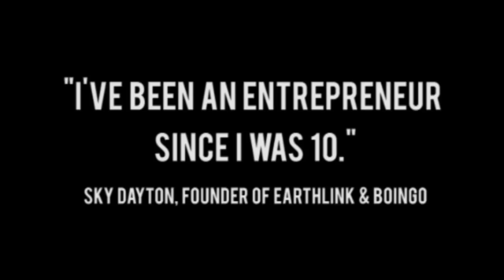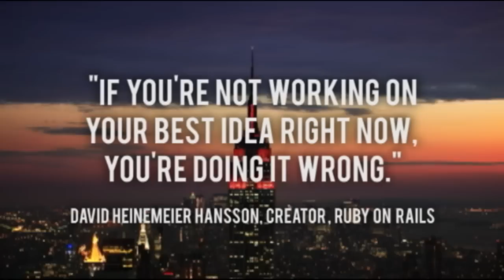Startups - Trip Adler of Scribd - TWiST #273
1:00 Jason introduces Trip Adler, co-founder of Scribd. Trip, welcome to the program.
1:30 How many people were in the 2006 Ycombinator class in Boston?
2:15 Thank you to SquareSpace for supporting the show! If you need to build high quality sites, use the promo code TWiST7 to sign up for Squarespace.
5:00 What idea did you get into Ycombinator with?
6:30 What were first couple of ideas that led to Ycombinator and Scribd?
10:00 When everyone thought that incubators were for weak entrepreneurs, how did Paul get winners into Ycombinator?
11:15 Paul doesn't like the idea so you come up with another idea, which is?
13:00 When did you pull the plug on that idea?
14:00 Are you a competitive guy?
17:45 So then what led you to Scribd?
20:30 How many documents and users did you get in that first year and what was it like to scale it?
21:30 Had many issues with the DMCA for a long time, when get back from commercial want to hear how you guys got over it.
21:15 Thank you GoToMeeting, a service that I use for all my meetings. Everyone thank @GoToMeeting!
23:30 How'd you guys clear yourselves of copyright/piracy issues of uploaded documents legally and operationally?
29:00 Scribd has about 90 million people outside the US using their service, was that by design that you'd have such a high international user base?
30:15 Are you building organizations in those countries, do you have international operations?
32:30 How is the new model of selling direct going?
33:15 With this sort of platform agnostic publishing, who do you see as your main competitor?
34:30 Is it decision making time for you guys to sell it or can it keep growing?
35:45 Are DocStoc your closest competitor at this time?
37:15 How has the publishing world changed and where is the publishing industry at the moment?
38:00 Do you see yourself of a Posterous of the publishing world? Helping manage to multiple platforms.
39:30 What's the secret of recovering from the Panda Google update? Also, what was the company thinking, were you guys in a panic?
41:30 Is Google a content company these days?
42:45 Are you worried about Google coming out with their own version of Scribd and push you guys down the page results?
45:00 Why have you turned down multiple offers to sell and are still running independently?
46:15 What is the most challenging thing today? What's hard now?
47:30 What are your tips to get your team to excellent and not just good?
51:15 What's next?
52:00 How's David Sacks been as an investor?
52:15 Did you think that Yammer when you first saw in 4 years would have a billion dollar exit?
53:00 Is he a very direct guy?
54:30 What do you look for in the VCs? What do you want from them as individuals?
55:15 When you took on investors, were you very discerning and concerned with how supportive they would be down the road?
56:15 What do you think of Ycombinator and the higher quality and growing number of companies involved?

LAUNCH Education & Kids: 30 Companies (6 Stealth) Plus Scoble, Alan Louie and Nolan Bushnell

Jason: @jason
Trip: @tripadler
GoToMeeting: @gotomeeting
Squarespace: @squarespace

SPECIAL THANKS TO OUR PREFERRED PARTNER eMINUTES
Lawyers who focus on forming and maintaining corporations and LLCs. and @eminutes.